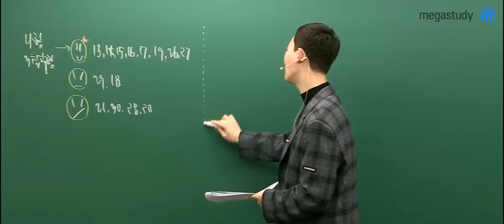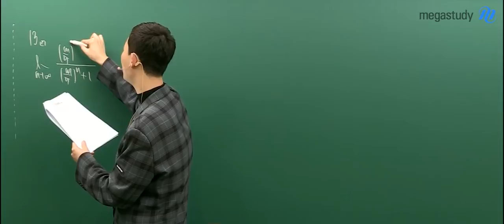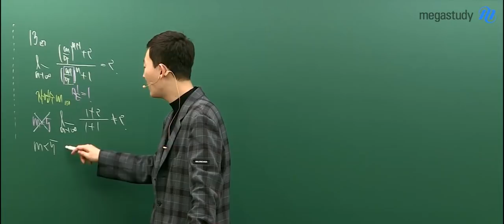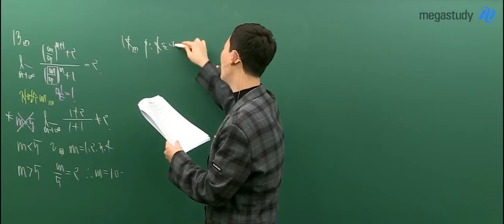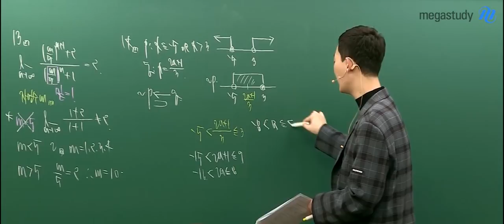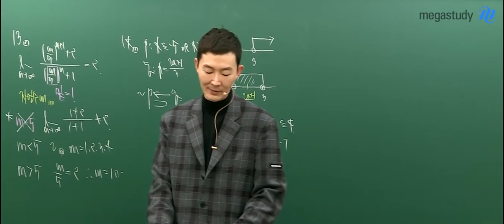[메가스터디] 수학 현우진 쌤 - 2019학년도 3월학평 ★수학 나형★ 해설강의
2019년 3월 7일 실시된
3월 학력평가 수학나형 13번,14번 해설입니다